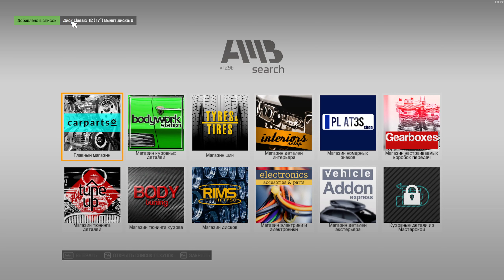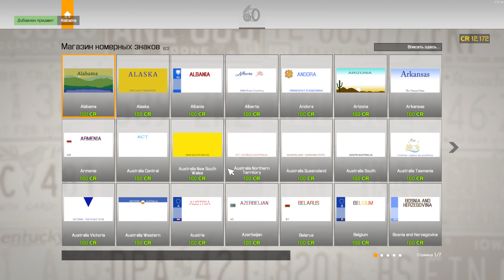Car Mechanic Simulator 2021 - Часть 17: После аварии